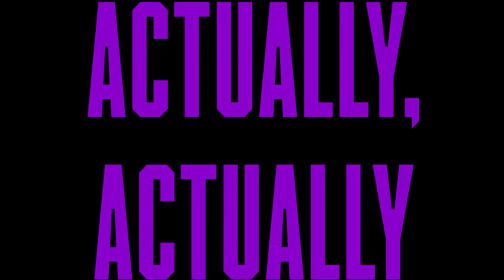Why Star Wars' Rey Isn't A Mary Sue | SYFY WIRE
Many people have called the character of Rey from Star Wars: The Force Awakens and Star Wars: The Last Jedi a Mary Sue. We don't agree. We break down our argument why.

More About Rey (Star Wars): Rey is a fictional character in the Star Wars franchise, portrayed by English actress Daisy Ridley. First appearing as the main character in Star Wars: The Force Awakens, Rey is a scavenger who was left behind on the planet Jakku when she was a child, and later becomes involved with the Resistance's conflict with the First Order when her solitary life is interrupted by BB-8, the droid of ace Resistance pilot Poe Dameron, and a runaway Stormtrooper named Finn.

Check out exclusive SYFY WIRE content:
Visit SYFYWIRE.com: po.st/SYFYWIRE
Find SYFYWIRE on Facebook: po.st/LikeSYFYWIRE
Follow SYFYWIRE on Twitter: po.st/FollowSYFYWIRE